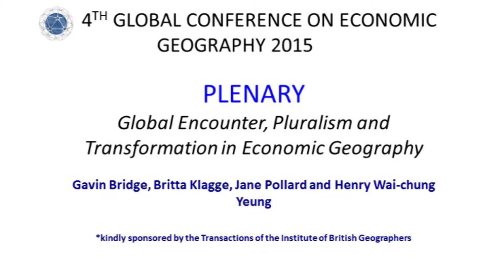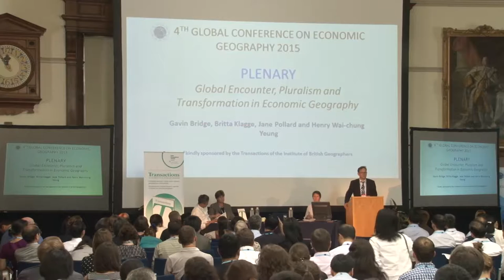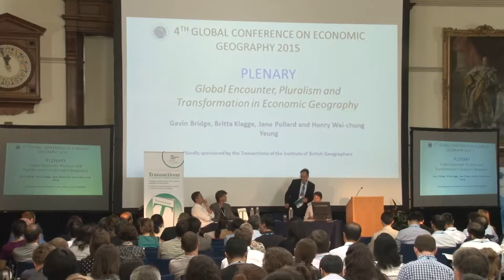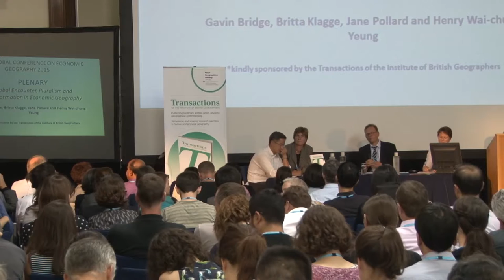Plenary 5 - Global Encounter, Pluralism and Transformation in Economic Geography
Presenters - Prof Gavin Bridge, Prof Britta Klagge, Prof Jane Pollard, Prof Henry Wai-chung Yeung

In this Plenary Conversation, three leading researchers explore what is at stake in developing a global economic geography. What opportunities are there for new encounter as economic geography rubs up against other fields and takes on novel subjects and spaces of enquiry? Can a celebration of pluralism, which valorises diverse concepts and methods, sit alongside the development of shared agendas and research practices? And is contemporary economic geography as a form of global knowledge up to the task oftransformation, to address the challenges of inequality and unsustainable forms of development? This event creates a dialogue – among the speakers and with the audience - around questions that go to the heart of what it means to practice economic geography as a global enterprise. The Plenary Conversation was chaired by Gavin Bridge, Editor of Transactions of the Institute of British Geographers.